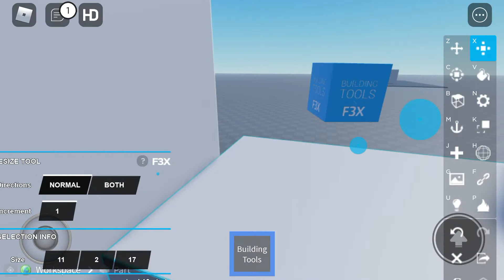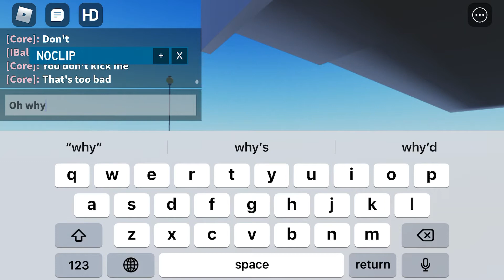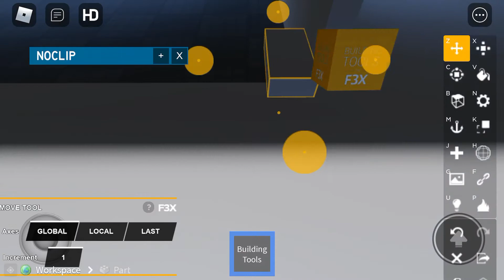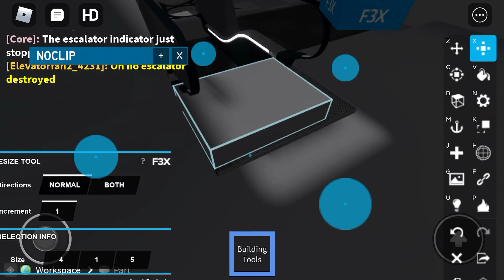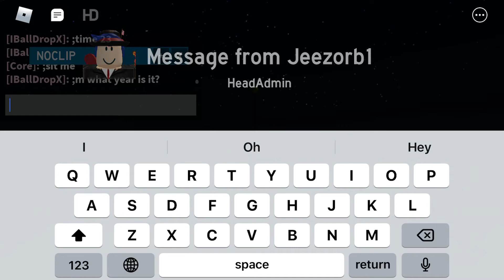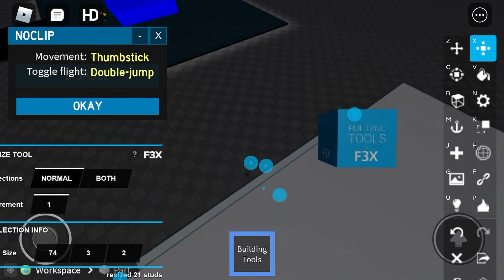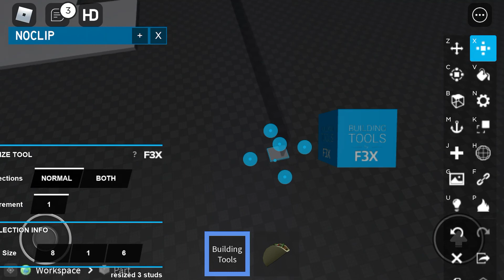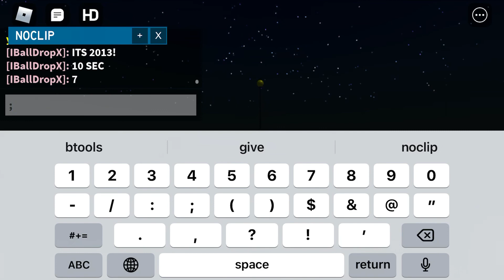Short escalator long video 2_4231 jeezorb1